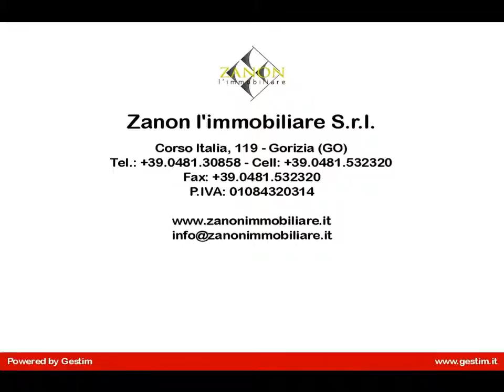Appartamento in Vendita a Gorizia (GO)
In vendita a Gorizia, zona centralissima prestigioso appartamento all'ultimo piano su due livelli così composto:
- ingresso, soggiorno, cucina, disimpegno, tre camere da letto, due bagni e terrazzo di 13 mq;
- piano mansardato con soppalco, una camera e terrazza di 9 mq.
Al piano interrato cantina e tre posti auto coperti.
L'immobile dispone di riscaldamento autonomo.